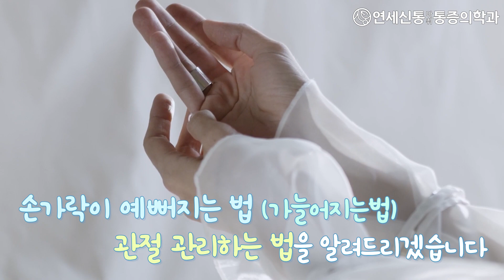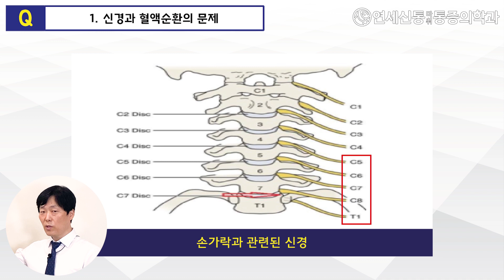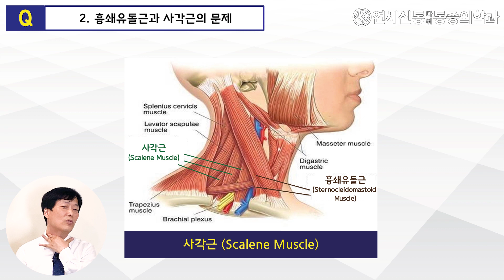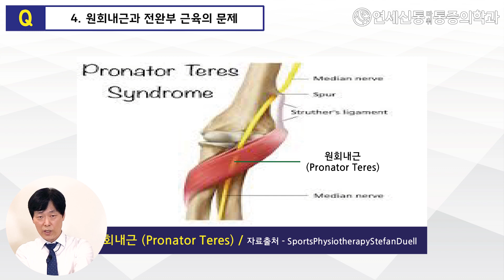끝까지 보고 따라하세요) 손이 예뻐지는 법, 손가락 얇아지는 법, 손가락 통증, 손가락 관절염 신통한 해결법!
안녕하세요. 연세신통TV 입니다.
" 2021년 새해가 밝아오기까지 2틀 남았습니다.
모두 새해복 많으시고, 건강에 유의하셔서 다가올 21년에는 복이 가득한 한해가 되시길 기원합니다"

새해가 되면 다들 새해다짐도 하면서 외모를 많이 가꾸시는 분들이 많습니다.
그래서 이번시간에는 "손이 예뻐지는 법" 이라는 주제로 준비를 하였습니다.

손가락통증 많이들 갖고 계시죠? 특히 여성분들이 가사일을
많이 하시다 보면 관절염과 손가락 통증 때문에 고생을 하세요.
또한 스마트폰을 자꾸 하시다 보면 점점 더 굵어지고 있는 손가락 관절을
보실 수 있으실거에요!

그래서 손가락도 예뻐지고 손가락 통증도 관리할 수 있는 방법과
스트레칭 법과 점점 더 추워지는 날씨속에서 손을 관리 할 수 있는 꿀팁까지
준비 하였습니다.